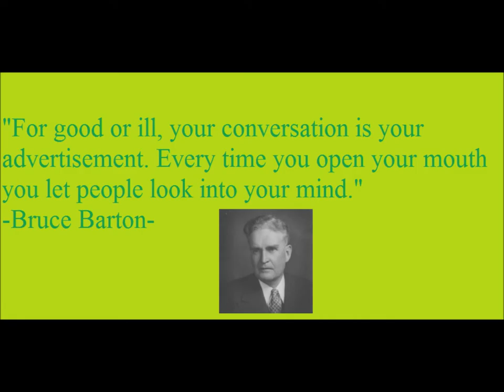Daily Quote of the Day 2-7-2014